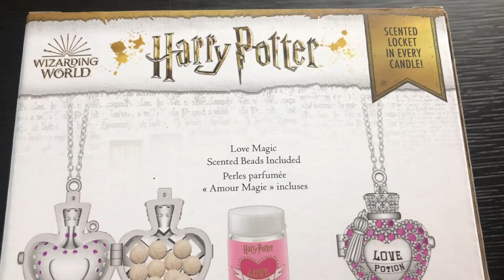💗CHARMED AROMA LOVE POTION CANDLE | A Harry Potter inspired candle | REVIEW AND REVEAL💗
Charmed Aroma is known for their unique candles with a hidden piece of jewelry inside. They have an amazing Harry Potter line, among other lines. They recently released the Harry Potter Amortentia inspired candle: Love Potion. Today we’ll be reviewing the Love Potion candle and, we’ll see the big reveal! What did you think? Have you heard of Charmed Aroma candles before?💗